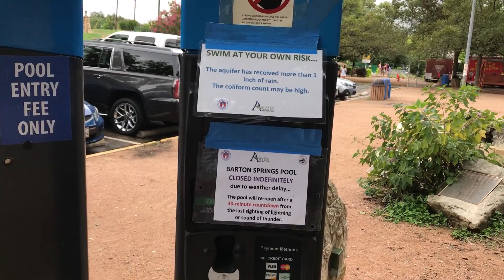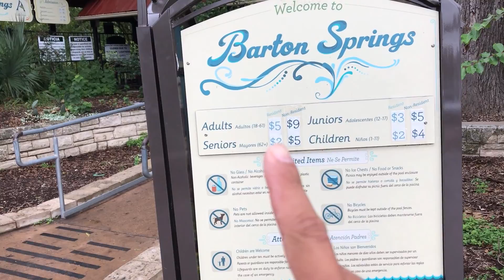barton springs pool austin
taken at sep 29 2018